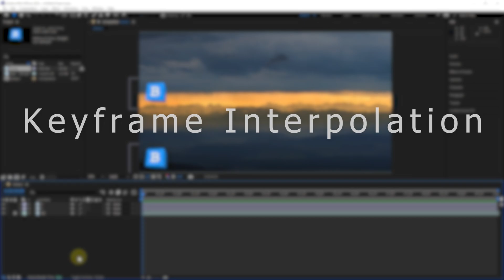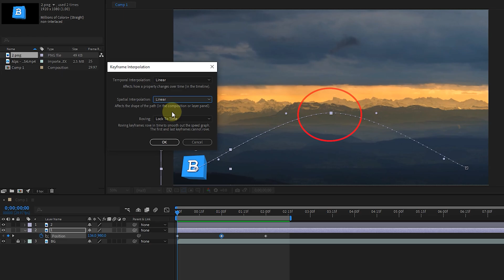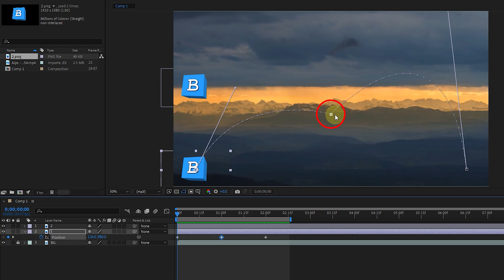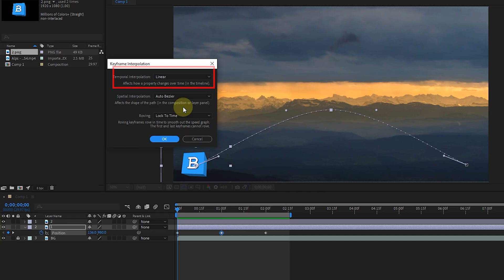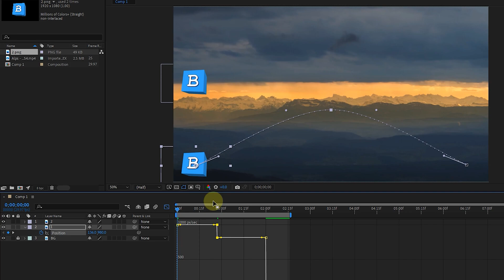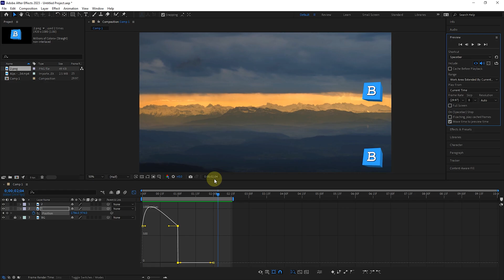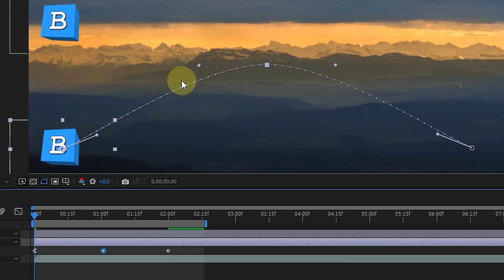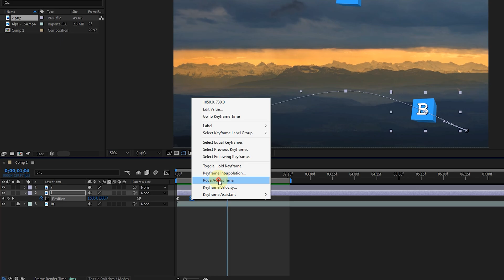keyframe interpolation in after effects Ep23 (After Effects Tutorial)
Adobe After Effects: In simple words, with keyframe interpolation, we can set the direction and type of movement between keyframes.

in this video, you will learn these topics

00:00 Intro
00:24 keyframe interpolation
01:26 spatial interpolation
04:39 Temporal interpolation
06:45 Rove Across Time

keyframe interpolation in after effects